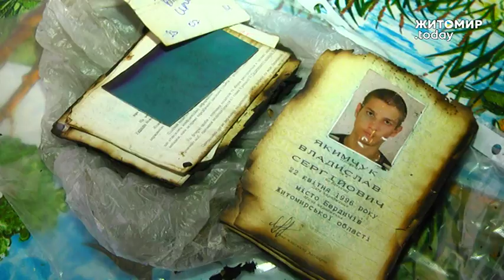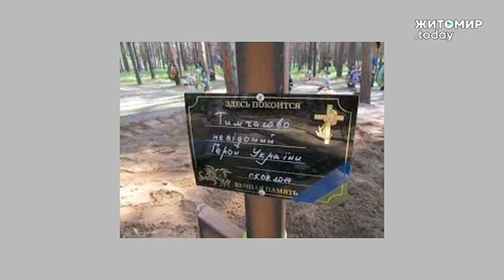У Бердичеві Герої зникають безвісти. ЖИТОМИР.today